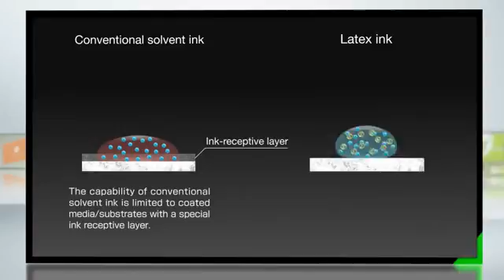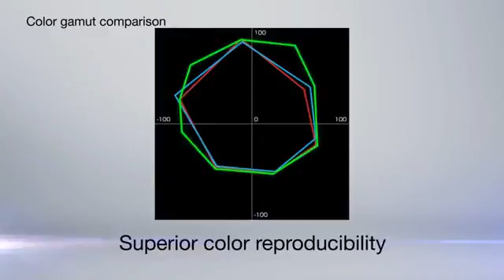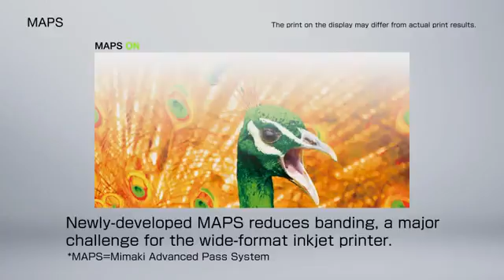Chicago Sign Printing with a JV400 130 160 LX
We’re a local sign company with world class expertise with Custom Print Signs. At Chicago Signs, we offer a wide variety of sign products and signage services that get your messages noticed. With the industry know-how and resources of a nationwide sign company, state of the art technology, and dependable customer service, Chicago Signs proudly serves the Chicago area and beyond with Custom Print Signs.  Using the JV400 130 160 LX, we are able to print large format signs for all applications our Chicago Signs clients need.